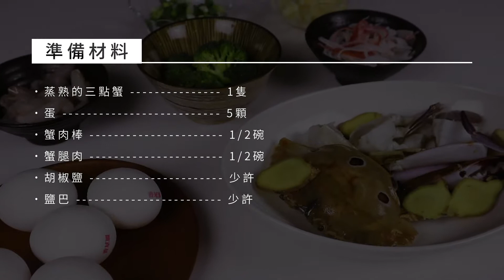【１分鐘氣炸食譜教室】蟹肉烘蛋－超簡單製作鮮嫩美味蛋料理－Arlink 小白同學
Arlink 小白同學 降低油脂80% 健康氣炸鍋  【蟹肉烘蛋 】

使用氣炸機型：Arlink 小白同學
詳細烘蛋食譜：

減脂節食也可以吃的很開心！
健身備餐　家家需要氣炸鍋！

生活的美好，就從食開始，民以食為天，好的料理，家的味道，幸福的風味，就從Arlink生活美學出發，小白同學為Arlink生活美學專家，在2020年重磅登場的新廚具，耗時一年時間，從材質的選用、外觀設計、自動化工廠完美製做開始，小白同學將為新美學廚具首選，Arlink生活美學專家，就是對美味的堅持。

飛樂數位有限公司
台中市豐原區豐南街46號 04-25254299

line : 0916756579